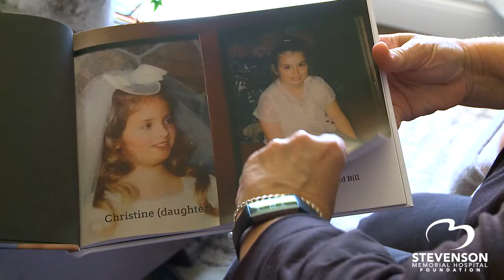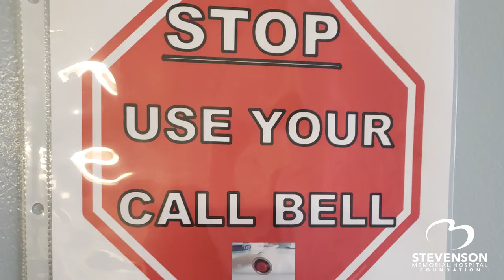Bill Charman's Story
Bill Charman and his family explain how Stevenson Memorial Hospital saved his life.